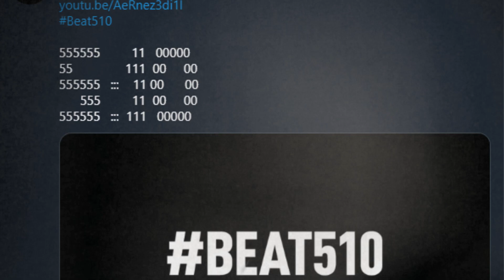NEED For SPEED HOT PURSUIT REMASTERED REVEAL TOMORROW?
Earlier, the cover art for Need for Speed Hot Pursuit Remastered was leaked! First off the cover art looks sick! However the screenshots look quite samey. In fact! They look like they are pulled right out of the OG Need for Speed Hot Pursuit Game! Also these 510 number things lead me to believe that we will see the reveal for Need for Speed Hot Pursuit Remastered Tomorrow!